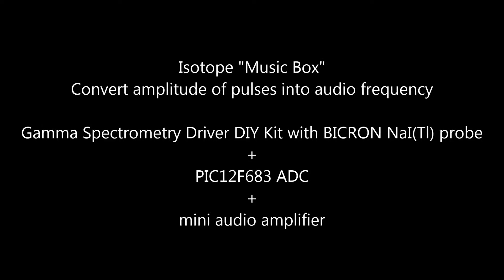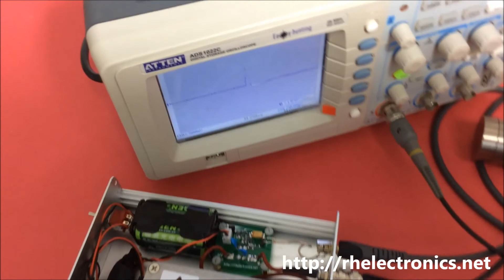Gamma Isotope "Music Box" fun project with DIY Spectrometry Driver kit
Just for fun – Isotope “Music Box”. I used my DIY Spectrometry Driver with BICRON probe. Pulses comes from buffer amplifier into Analog to Digital converter in PIC12F683 and then it played through miniature audio amplifier. Analog to Digital converter in microcontroller is 10 bit ADC. It’s not full spectrometry analyze software, but it good enough to catch single pulses and convert it into sound. Anyway the sound frequency we can hear is slow and needs at least 10ms for each click, so many pulses are lost until we will play one pulse in speaker.
The frequency of clicks depends on the energy – lower energy gets lower frequency and higher energy gets higher sound frequency.